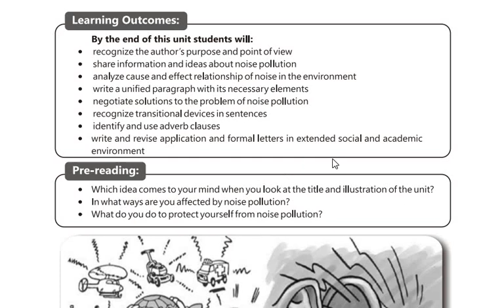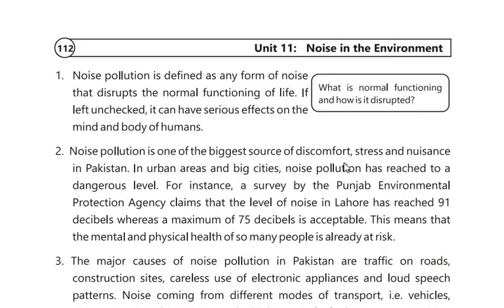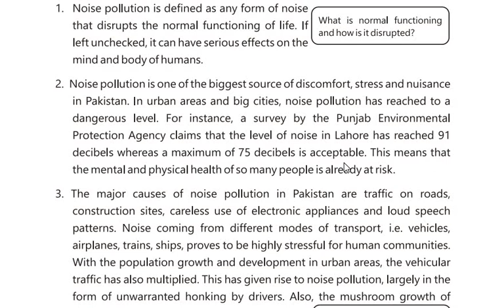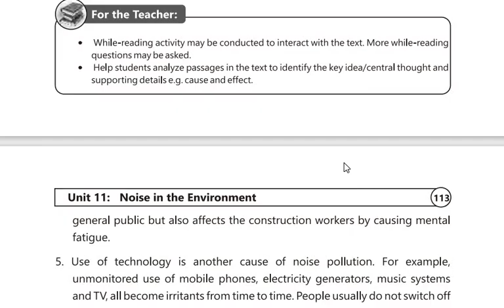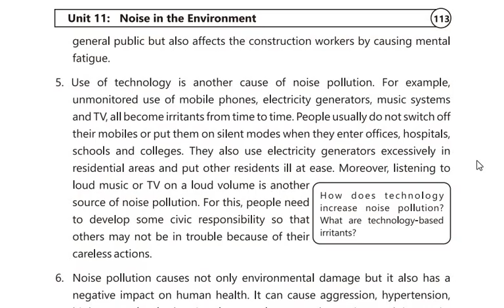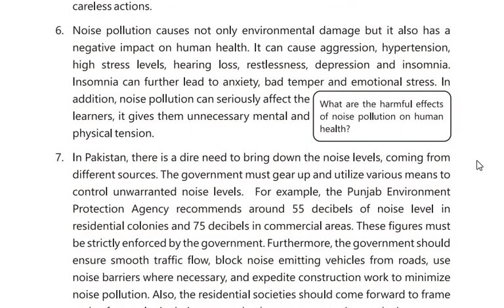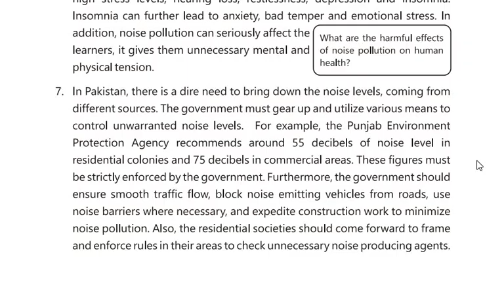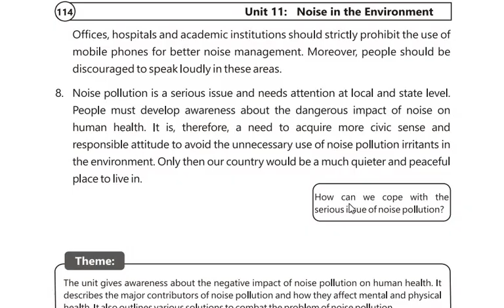Unit 11 Noise Pollution in the Environment | English 9th |BISERWP | Board Exam Preparation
This videos is about how to answer the questions in board exams.

Unit 11 Noise Pollution in the Environment

Skype: tayyab.yaqub1